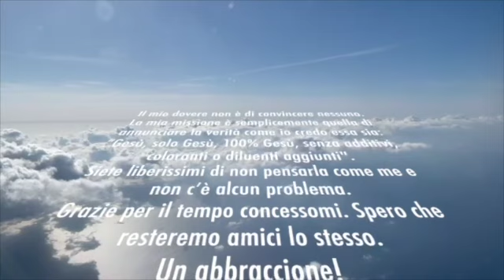Il cuore del cristianesimo.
Cos'è quella singola frase che racchiude il cuore, la sostanza, l'essenza del cristianesimo? Cosa disse gesù che ci da la possibilità di sederci, tirare un respiro di sollievo e persuaderci una volta per tutte che la nostra salvezza è garantita e nulla e nessuno può cambiare il fatto che abbiamo la vita eterna? Le risposte qui.